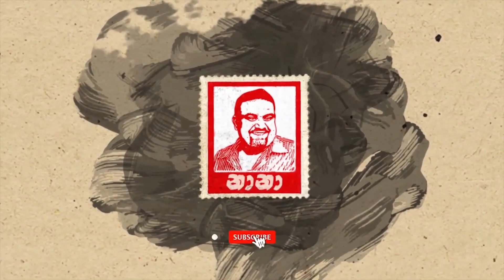Surangana Kathawa ( සුරංගනා කතාව ) | NANA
Script - NANA
Cast - Madushan Nanayakkara
- Mahesh Uyanwaththa
-Mihanga Sathsara
Assistant Director - Ishan Samindika
Editor - Pathum D @ 3Zero Studio
Camera - Trevon Perera @3Zero Studio
Camera Assistant - Gayan Chamara
Makeup - Rukshan Kumara ( Pancha )
Social Media Cordinator - Chalana Kanishka

Special Thanks : Avishka Konara @ 3Zero Studio

WITH. NANA.

Follow NANA